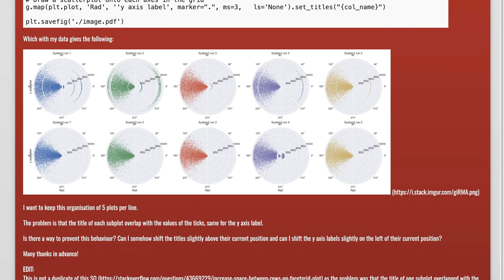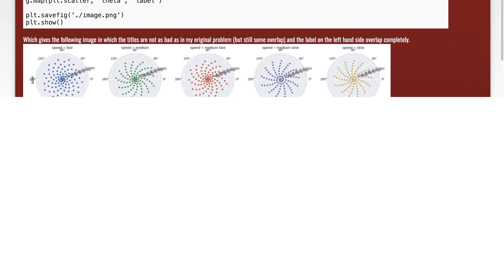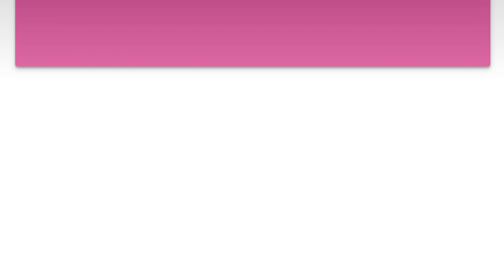How to change the positions of subplot titles and axis labels in Seaborn FacetGrid?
python: How to change the positions of subplot titles and axis labels in Seaborn FacetGrid?

Related to: python, matplotlib, plot, seaborn